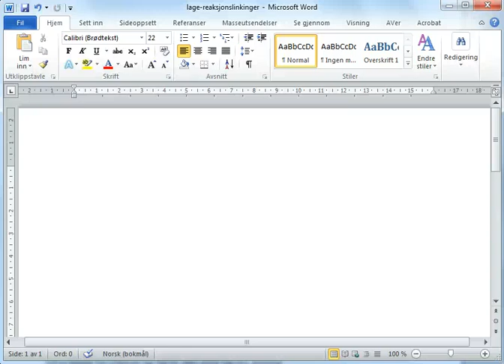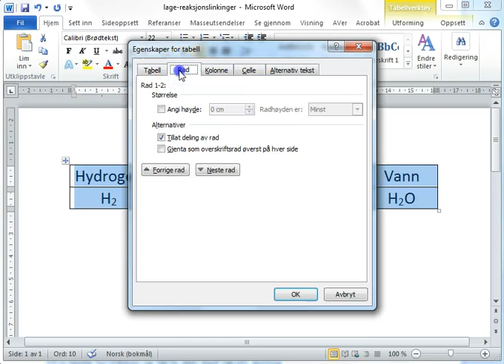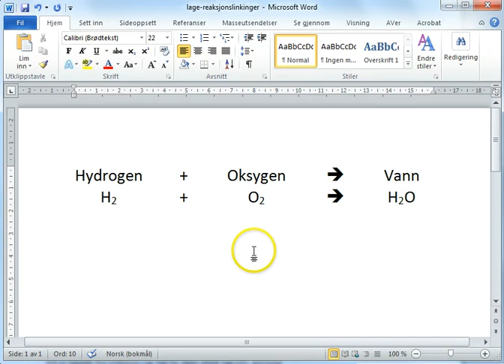Reaksjonslikning - knallgass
Hvordan man skriver / lager ei reaksjonslikning i Word for knallgass-forsøket